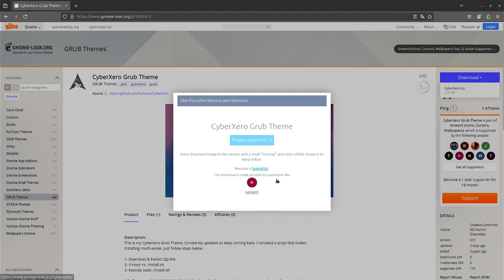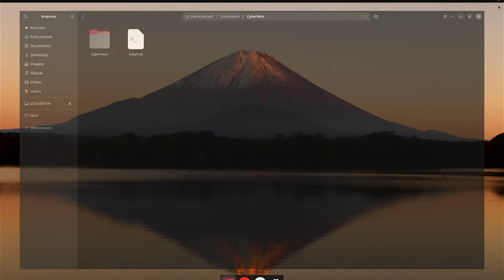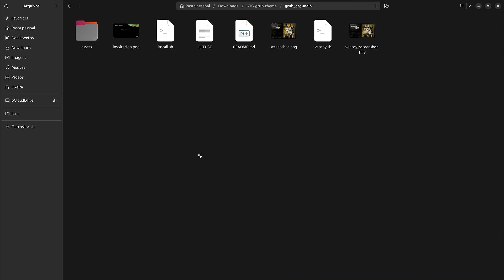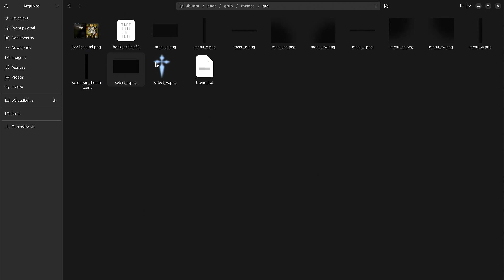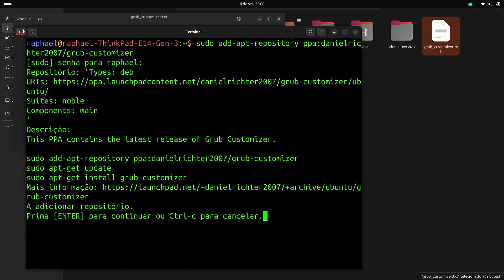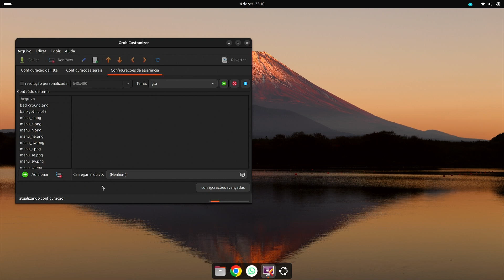Como personalizar a tela de boot do Ubuntu [GRUB] mudando o tema.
Neste tutorial mostro como personalizar a aparência do Grub aplicando temas customizáveis manualmente. Também mostro a instalação do Grub-customizer no Ubuntu via PPA, para ter uma interface gráfica amigável e poder modificar com mais liberdade o gerenciador de boot, alem de poder selecionar o tema mais facilmente.

Comando para instalar PPA:
sudo add-apt-repository ppa:danielrichter2007/grub-customize

0:20 Baixando temas
1:15 Instalando CyberXero
2:15 Instalando Grand Theft Gentoo
3:40  Grub Customizer
5:10 Editando menu de Boot